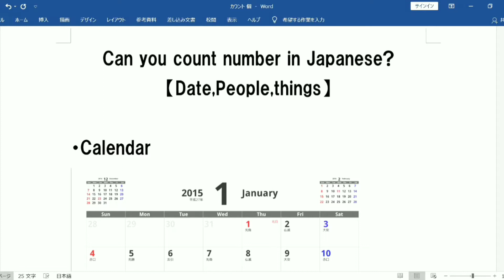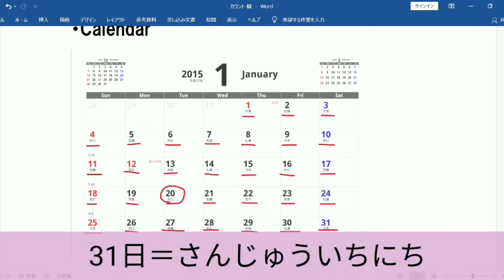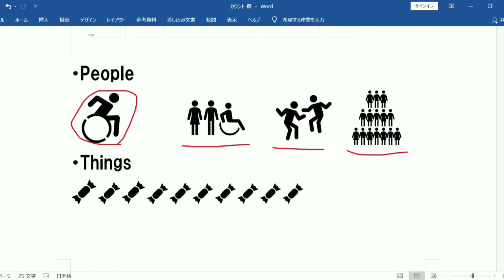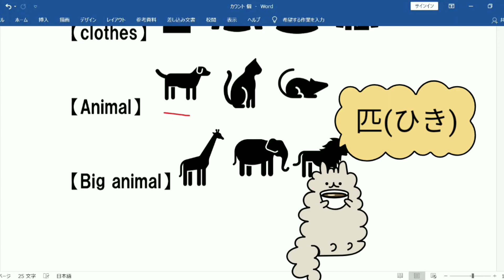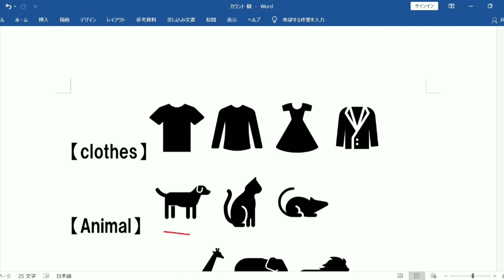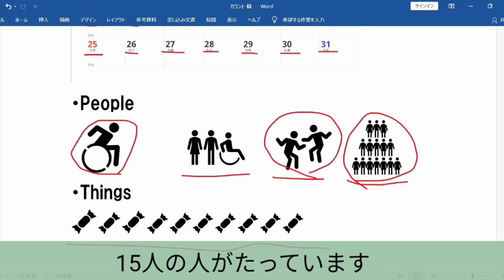Can you count number in Japanese? Date/calendar/people【tiếng Nhật/ญี่ปุ่น】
匹、個、頭、人、日、Date, people